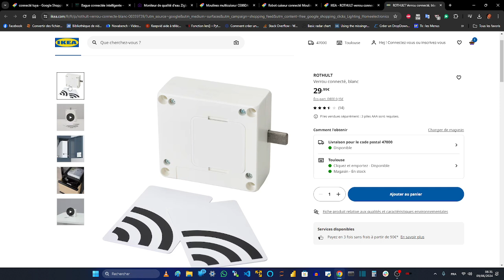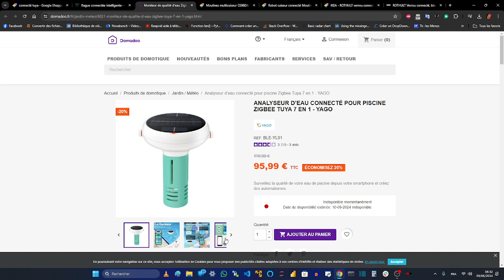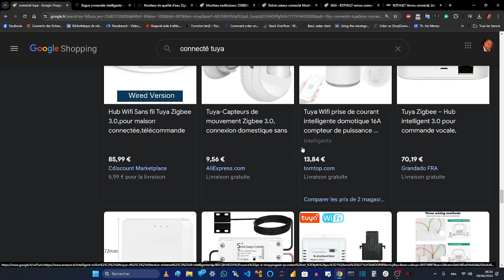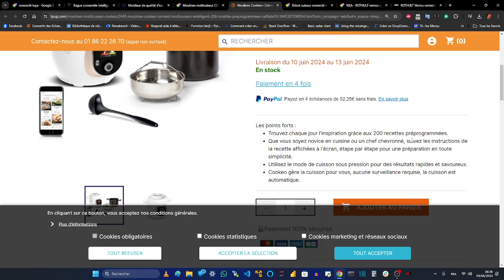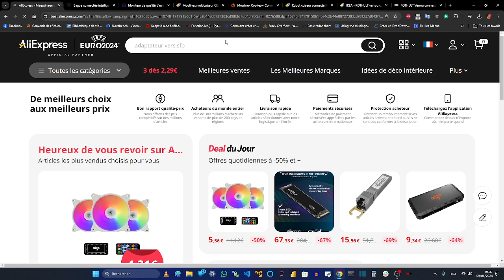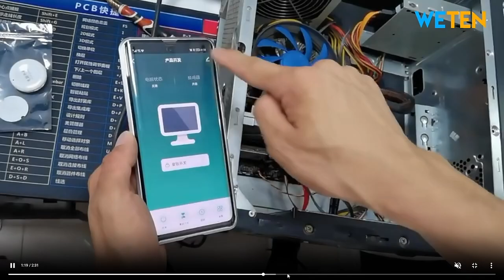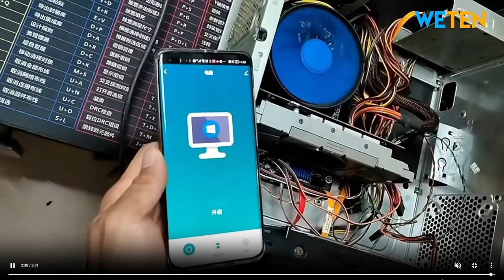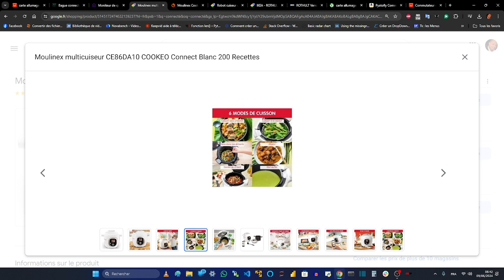IA CONNECTEE - Les objets connectés les plus insolites